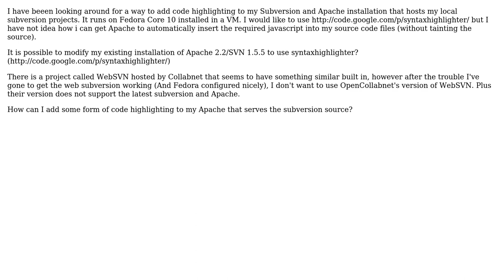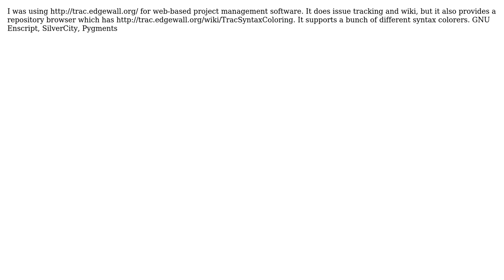Code Highlighting for Subversion/Apache Server (2 Solutions!!)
Code Highlighting for Subversion/Apache Server

With thanks & praise to God, and with thanks to the many people who have made this project possible! | Content (except music & images) licensed under CC BY-SA | Music | Images & others | With thanks to user Brock Woolf user ajma and the Stack Exchange Network Trademarks are property of their respective owners. You are responsible for your own actions.